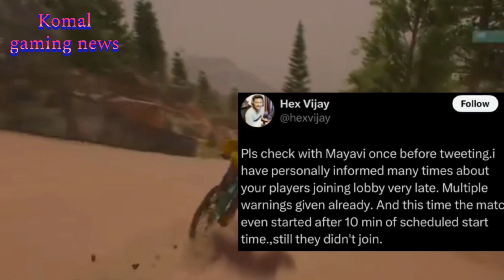Full explanation ...😲 new series 😱 scout, neyoo, Jonathan, sid, lolzzz, admino, akop, mayavi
Credits : @officialscoutop @JONATHANGAMINGYT @NEYOOGAMINGYT @LoLzZzGaming @admino_gaming19 @S8ULSID @GAMERxMaYaVi @akop2881